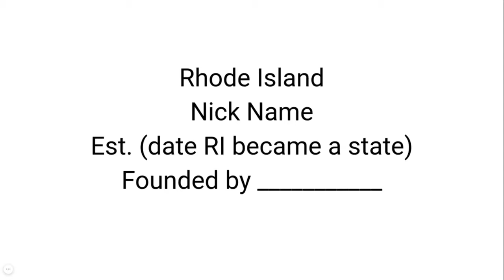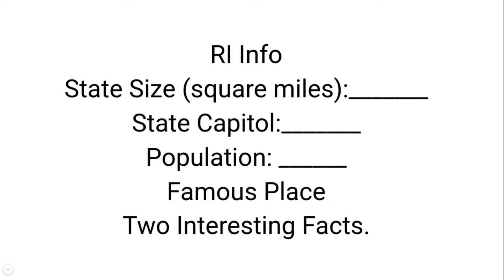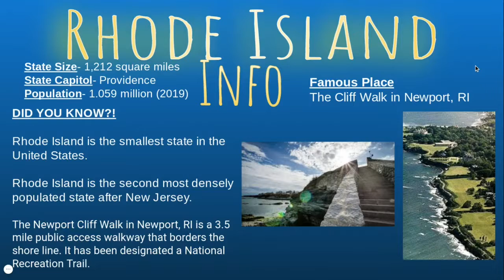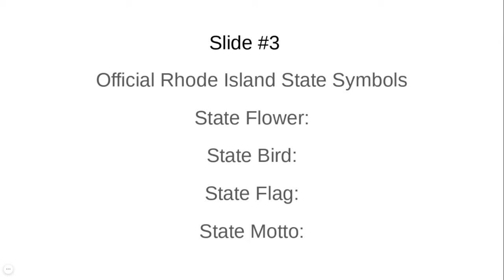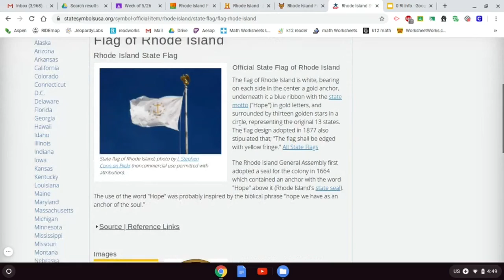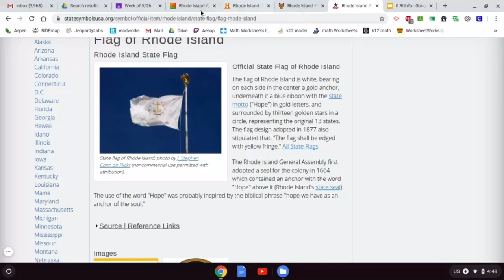RI Slides 3&4